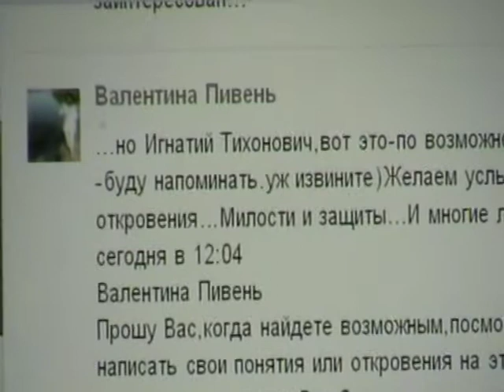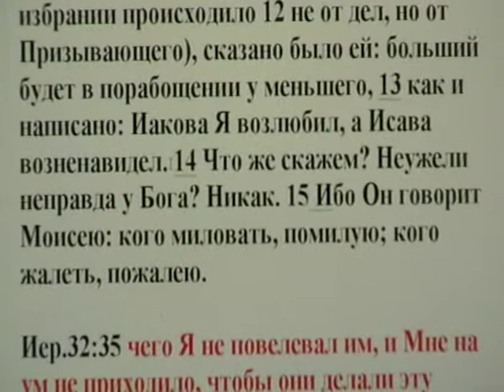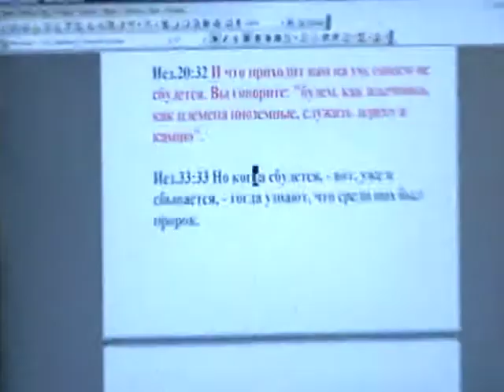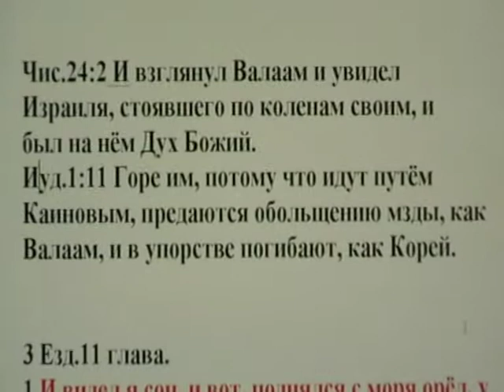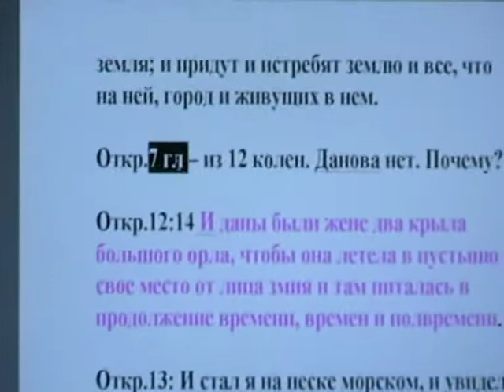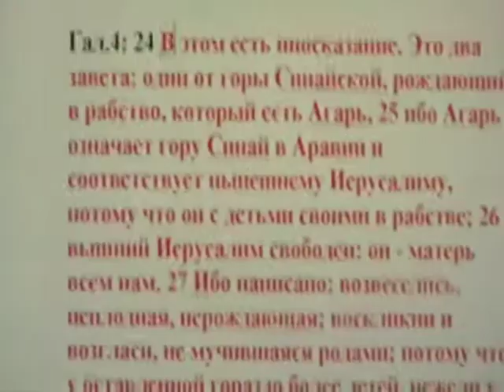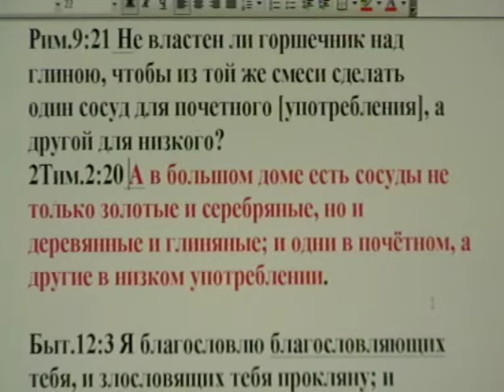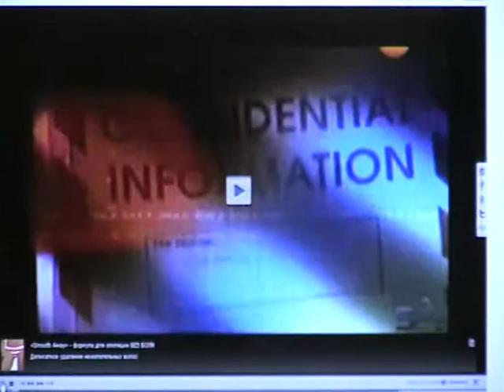Код Дарвина. Проклятие обезьян. Во свете Библии. 18.02.2014